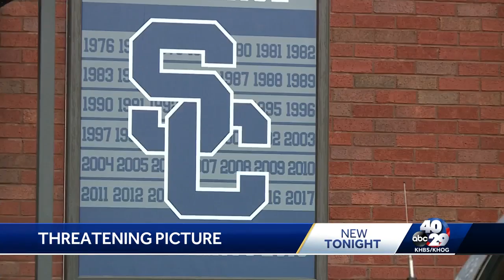Springdale police cite elementary school student over frightening photo, caption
The student said the picture was taken two years ago and meant to be a joke.